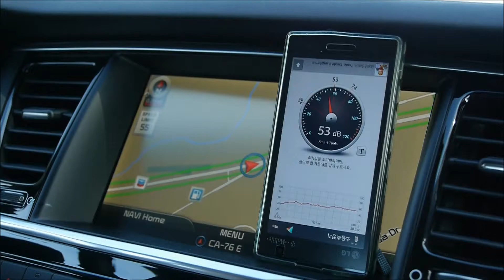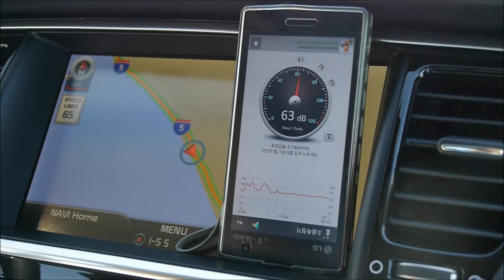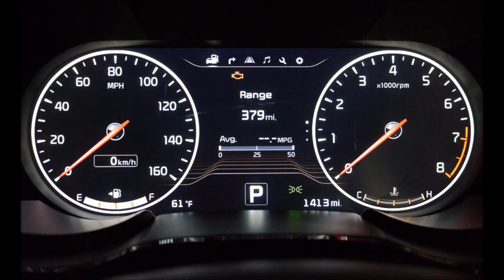Kia K900 Road Test Driving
Newport Beach~Temecula, CA

Feb.13, 2014